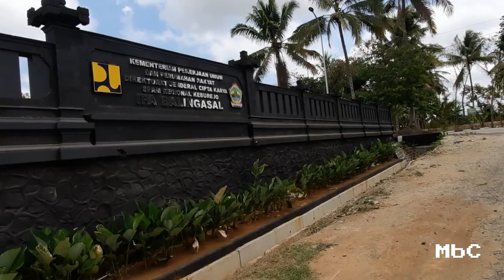Gowes Ke Kebumen via Waduk Pejengkolan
Naik sepeda dari Desa Wironatan kecamatan butuh Kabupaten Purworejo menuju Ke Kelurahan Selang Kecamatan Kebummen Kabupaten Kebumen dengan melintasi trek menantang melintasi waduk pejengkolan dengan 5 tanjakan yang maknyuzzz.